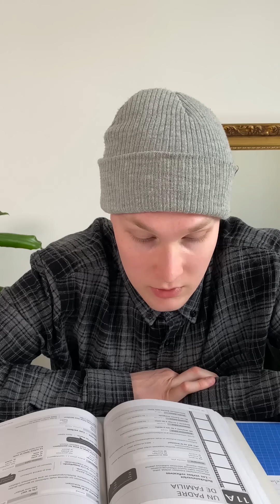KORPEDICTUS TIKTOK SKETSIT KOOSTE | OSA 1